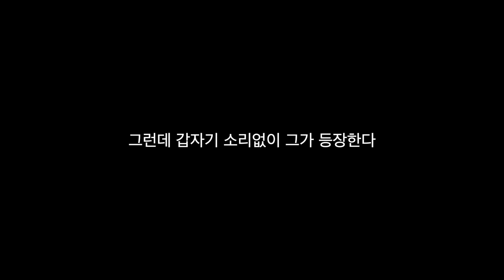람쥐썬더, 토르, 부라더 다메요, 마른 번개, 날벼락, 폭염 등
부라더 다메요! 콰쾅ㅇ쾅콰오

"수없이 번쩍번쩍"…일요일 밤하늘에 무슨 일이? (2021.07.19/뉴스투데이/MBC)